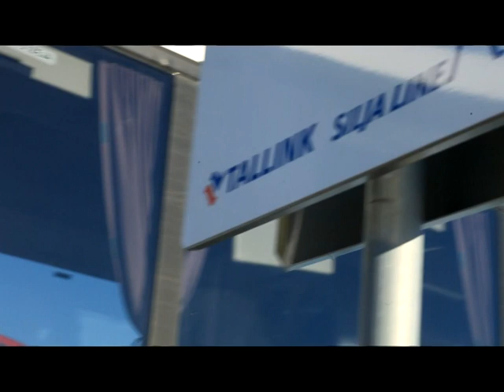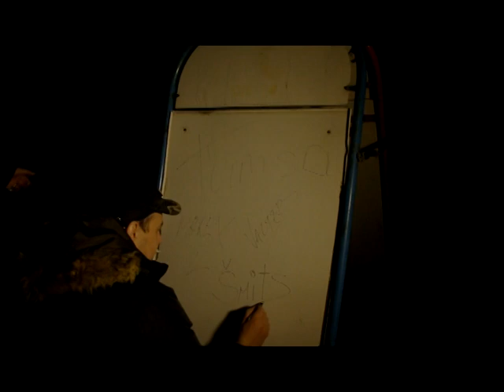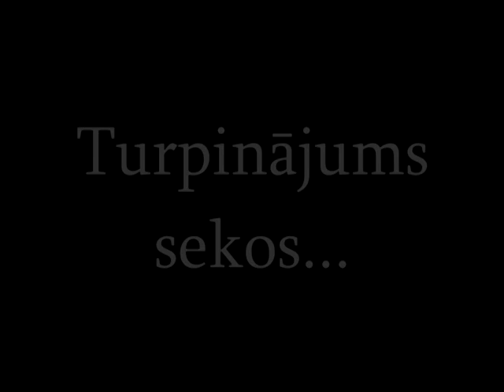Blitze un Tumsa ( Norvēģijas dienasgrāmata 2. diena )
Tumsa & Blitze publicē sava ceļojuma video dienasgrāmatu.

Grupas „Tumsa" un „Blitze" šogad valsts svētkus svinēja Norvēģijā. Tas bija neaizmirstams ceļojums cauri visai Skandināvijai no 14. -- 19.novembrim, kura laikā tika aizvadīti trīs lieliski koncerti. Ar diviem koncertiem, ceļojuma sākumā un tā noslēgumā, tika iekustināta Tallink kruīza kuģa Romantika publika, savukārt ar trešo koncertu Norvēģijas pilsētā Bergenā tika atzīmēta un īsteni latviskā garā nosvinēta Latvijas valsts dzimšanas diena.

Svinības Bergenā, kas tika organizētas sadarbībā ar tur strādājošajiem latviešiem, notika 17. novembrī krodziņā Vaagen Pub. Vakara muzikālo daļu atklāja jautrais šlāgerroka duets "Lustīgais blūmīzers", tad stafeti uz skatuves pārņēma grupa "Blitze". Blitzes melodiskās dziesmas aizkustināja ne tikai latviešu publiku, bet arī Vaagen Pub krodziņā ieklīdušos norvēģus. Protams, kā jau tas bija plānots, iestājoties 18. novembrim, visi kopā nodziedājām mūsu valsts himnu un uzsaucām - daudz laimes Latvija!

Tumsas laiks Bergenā iestājās pēc pusnakts un kā jau tas bija paredzams izraisīja vispārēju laimes, mūzikas un dejas histēriju, bet ar to viss nebeidzās. DJ meitenes „Dubsisters" neļāva ne vienam atslābt un līdz Vaagen Pub slēgšanai nodrošināja neprātīgus deju ritmus.

Tādu latviešu burziņu Bergena vēl nebija redzējusi. Krodziņa norvēģu apkalpojošajam personālam bija liels pārsteigums par to, kā latvieši ar skanīgu un ovācijām piesātinātu pūli ieradās uz pasākuma vietu, ar gaisā augstu paceltu Latvijas karogu.

Visus mūsu ceļojuma piedzīvojumus un emocijas iemūžināja mūsu uzticamie video operatori - Māris M. un Vladislavs Š. Ceļojuma dienasgrāmatas video jau pieejami plašākai publikai Tumsas un Blitzes YouTube kanālos.
Lielu paldies par brīnišķīgo uzņemšanu Bergenā sakām Normundam, Mišam, Ronaldam, Jānim, Arnim un visiem pārējiem, kas rūpējās par mūsu visu ērtībām un labsajūtu.